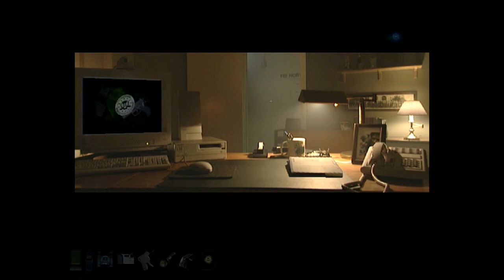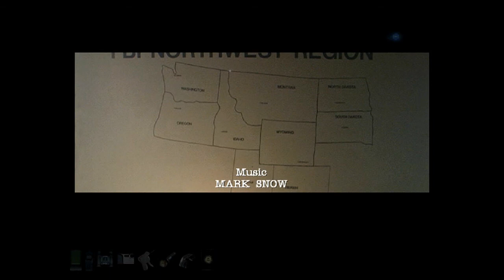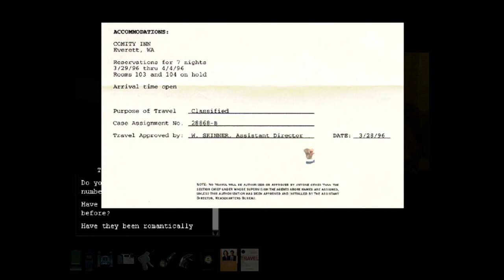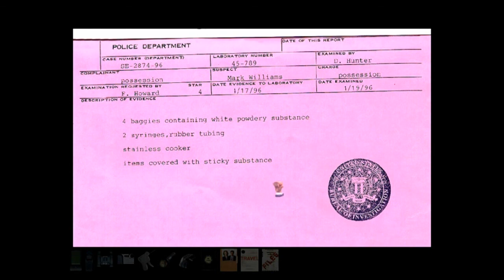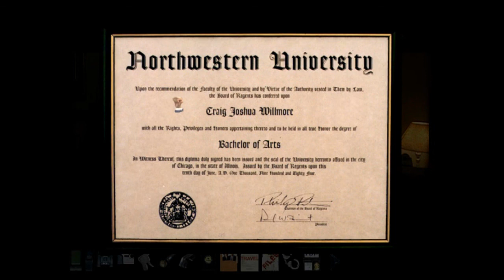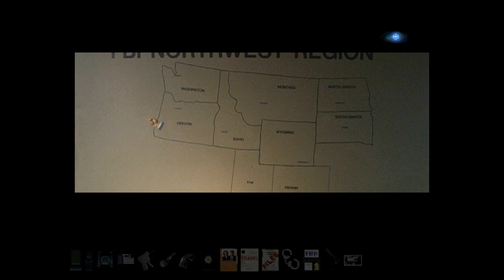The X-Files Game - Part 1 ~ Agent Dufus Reporting for Duty (Gameplay/Walkthrough) [HD]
The game takes place somewhere within the timeline of the third season of The X-Files series. The story follows a young Seattle-based FBI agent named Craig Willmore who is assigned by Assistant Director Walter Skinner to investigate the disappearance of agents Fox Mulder and Dana Scully, who were last seen in the Everett, Washington area. Agent Willmore must use his state-of-the-art spy tools: night vision goggles, a digital camera, PDA (an Apple Newton), lock picks, evidence kit, a standard issue handgun, handcuffs and badge, to follow their trail. Along the way, he is partnered with a Seattle Police Department detective named Mary Astadourian and a minor subplot involves a relationship developing between the two.

The game uses a point-and-click interface, uses full motion video technology called Virtual Cinema, and includes a large number of cut scenes. Included in the gameplay are numerous occasions in which the player can alter other character's attitudes and reactions depending upon responses and actions.